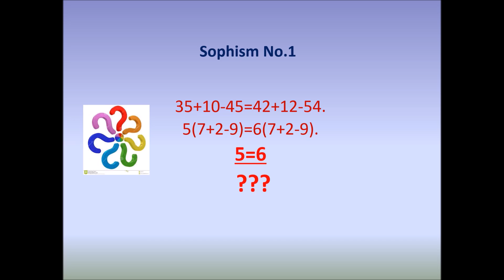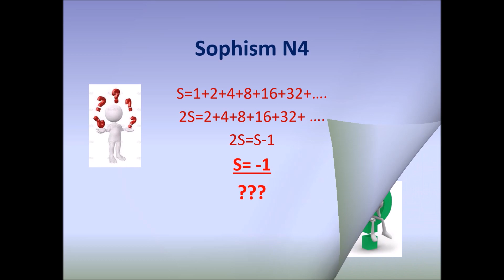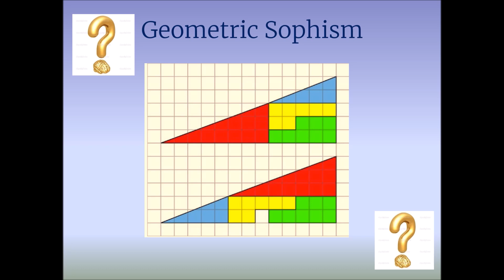მათემატიკური სოფიზმები - Maths Sophisms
🔺მათემატიკური სოფიზმები.